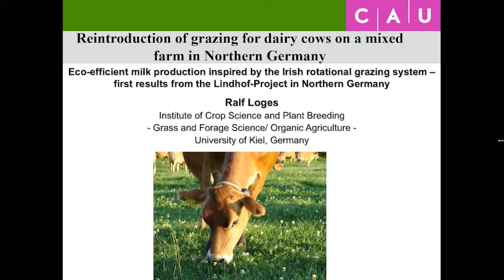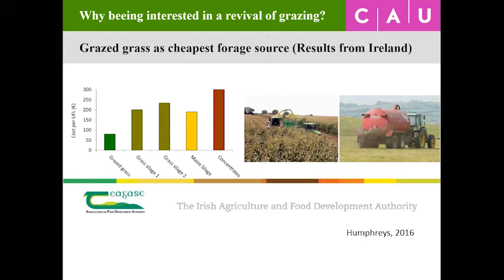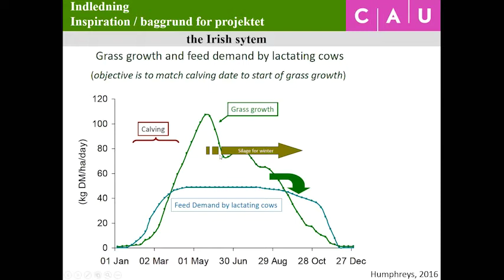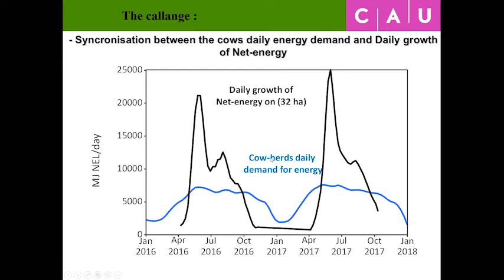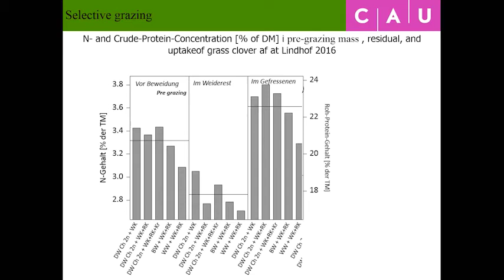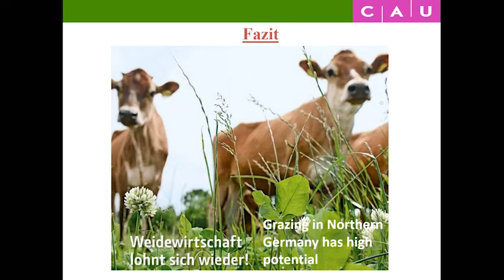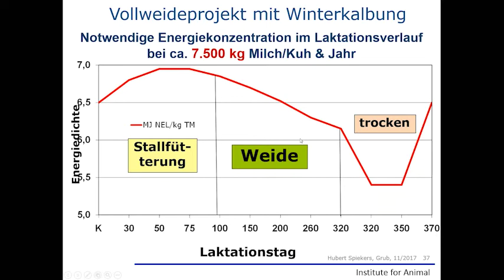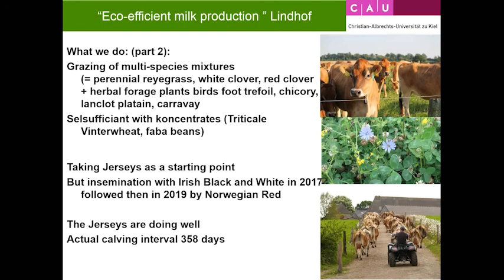Reintroduction of grazing for dairy cows on a mixed farm in Northern Germany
What to expect:
The recent intensification in European dairy production has raised environmental and sustainability questions around the current housed systems. Pasture is considered to be the cheapest forage, however, its role in continental milk production is declining rapidly. The “Eco-efficient pasture-based milk production” project at Kiel University’s research farm Lindhof in Northern Germany looked at reintroducing grazing. This project looked at a pasture-based milk production system for 80 spring-calving Jerseys as an alternative to the traditional Holstein Friesian herd managed in a housed system. The results demonstrated that a rotational grazing system based on spring calving herd can sustainably produce milk in Germany.

Join Ralf for this webinar which focuses on how they applied the Irish rotational grazing system which is based on spring-calving and strip-grazing to an organic mixed farm in Northern Germany. Ralf will discuss the difficulties they faced due to the shorter vegetation period in comparison to Ireland and how they overcome these challenges. He will explain why ruminant based crop-livestock farming is a potent strategy to enhance sustainability compared to specialised systems.